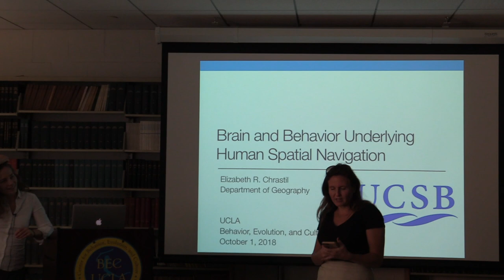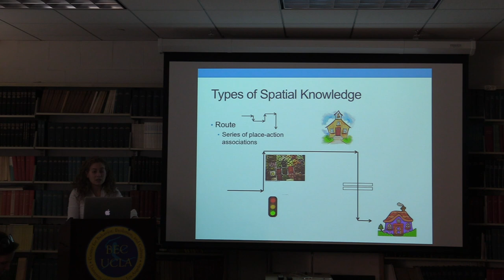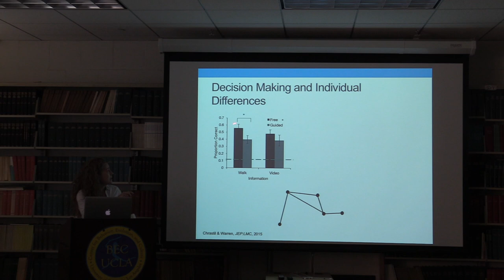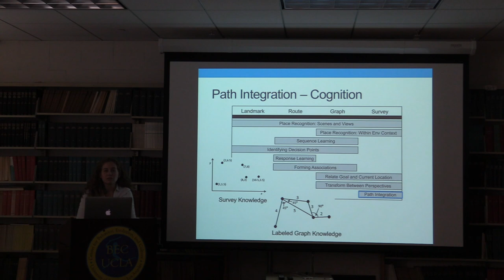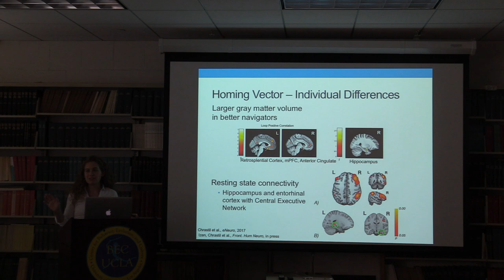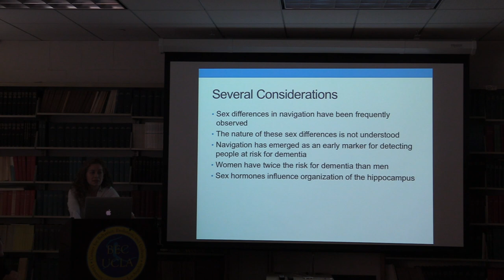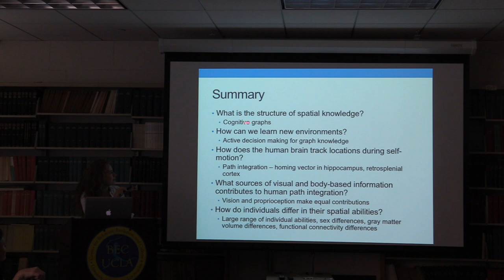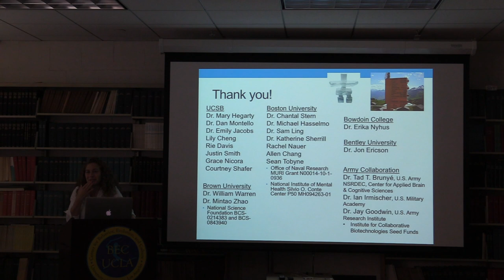Spatial Knowledge, the Environment, and Individual Differences in Navigation Ability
Elizabeth Chrastil
The University of California, Santa Barbara

Orienting oneself in novel environments, as well as finding and remembering the
locations of resources, is critical for human and animal existence. Despite the
importance of this skill, getting around is easy for some people, while others struggle.
Working at the interface between immersive virtual reality and neuroimaging
techniques, my research demonstrates how these complementary approaches can
inform questions about how we acquire and use spatial knowledge. In this talk, I will
share emerging research about the relationship between humans and the environment
during navigation, centering on three main themes: 1) how we learn new environments,
2) the type of spatial information we learn from environments, and 3) how individuals
differ in their spatial abilities, including sex differences. This talk will integrate these
behavioral and neuroimaging studies with an understanding of how the environment
shapes our navigational abilities to inform new frameworks of spatial knowledge.

The Office of the Dean of Social Sciences
Cotsen Institute of Archaeology
The Human Behavior & Evolution Society

ADDITIONAL SUPPORT

Department of Ecology & Evolutionary Biology